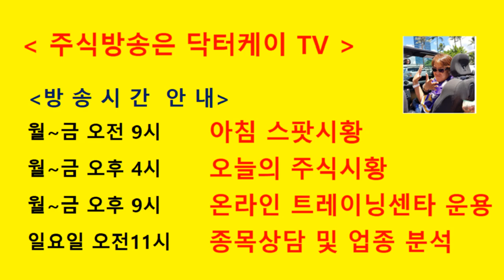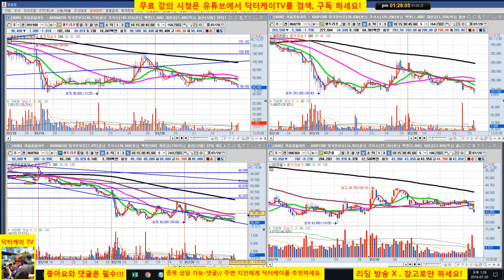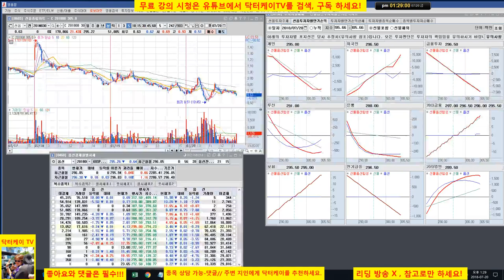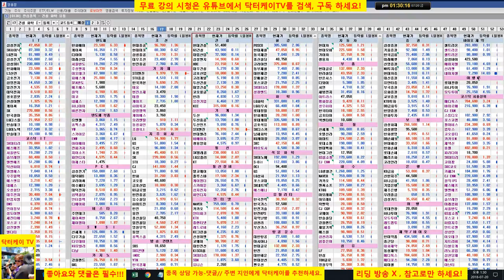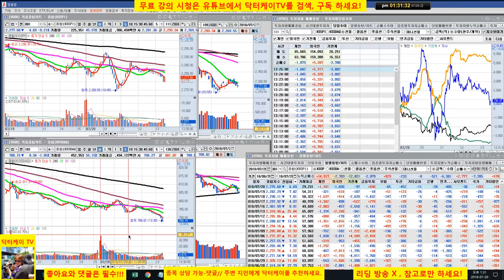= 닥터케이 TV =셀트리온 삼형제 보초방송/장중스팟시황/180720/코스피 코스닥 폭풍 전야 조심하셔라!! 폭락 한번 나올것이다/바이오주 폭락/주식 시황 예측 및 업종분석 퍼팩트